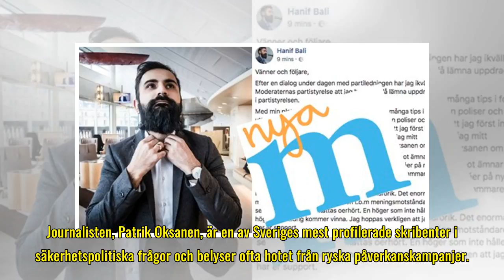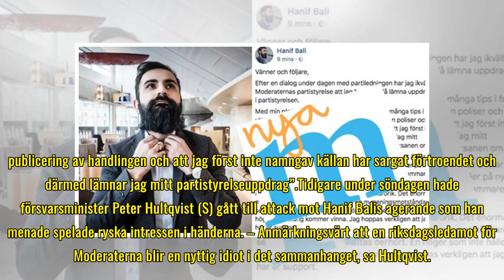Bali lämnar Moderaternas partistyrelse